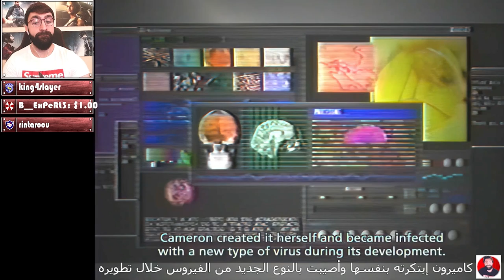فيلم BIOHAZARD 4D EXECUTER | مترجم عربي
SirAziz
Alzaeem9
الزعيم محمد القريشي
عائلتي على باتريون الداعمة للقناة ^_^
Joker Badi
Fahad Alsuwaidi
Zaid Farqad
أعضاء فريق S.T.A.R.S المخضرم
SuperCat
GameCritic
AmmarGhostyyy
Hadi kw
Abdullah alhujailan
Rebecca Wolf
MAYJIS
MAYJIS 2
Abdulsalam ALmutairi
WAEL ALMALKI
Nandy Wolf
hamood_7751
Ahmad Mohammad
Joker Badi
-Maha Jiha-
Ali AlHadi
Ali AlHadi 3
Ali AlHadi 4
Ali AlHadi 5
Ali AlHadi 6
Ali alhade winters 7
Ali AlHadi 8
Ali alhade Valentine 9
Ali alhade 10
Ali alhade MK11
ali sultan
So'od AlGhamdi
abdulla al-mutawa
Mohammed Alqurashi
Ali Al Sami
MOGEWARA
BOUDI SY
Hunk683
أعضاء فريق B.S.A.A القوي
Maryam Salem
أحمد الطنيجي
روابط السوشال ميديا ^_^
روابط الدعم الأخرى ^_^
مقدمة 0:00
بداية الفيلم 1:53